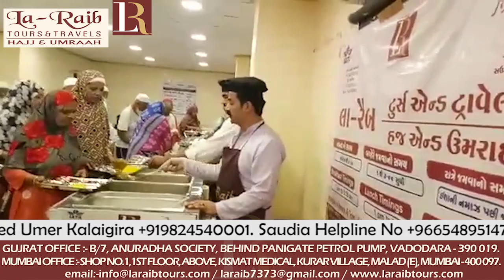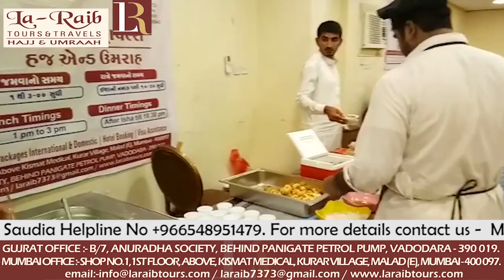Makkah Laraib 3rd Group Shehri